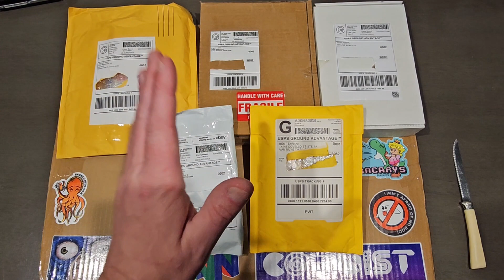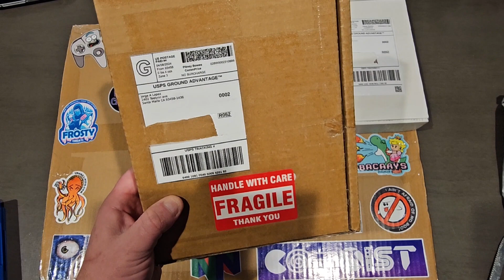Late Night eBay Sniper Club Field Report Week 7 1/2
Tons and tons of packages are on the way to me. Last night, i scored so many grails I could barely sleep with so much excitement, eBay sniping for the win!

Happy Gaming